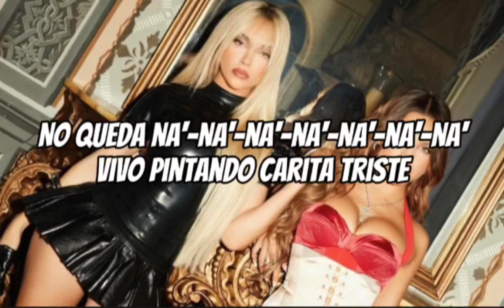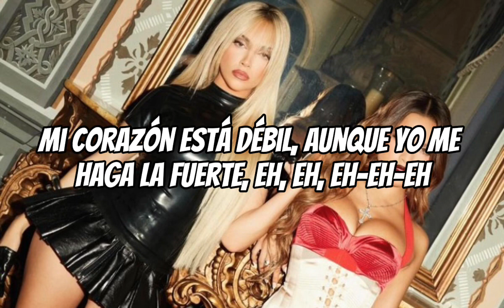Carita Triste - Ana Mena, Emilia (Letra)